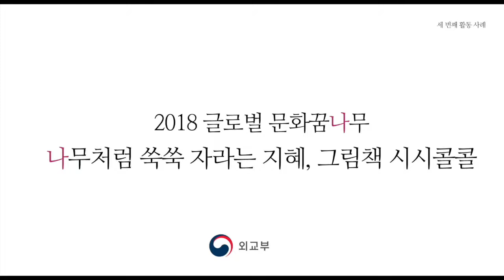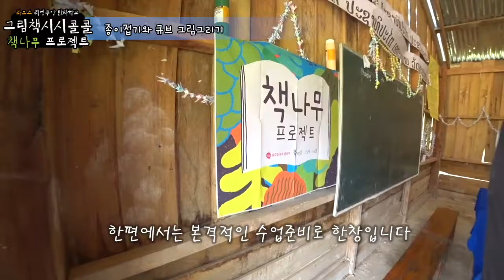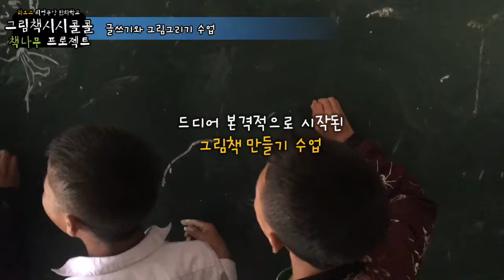Dream Project in Laos [글로벌 문화꿈나무] 그림책 시시콜콜 활동 영상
본 활동 영상은 2018년 라오스로 파견된 "그림책 시시콜콜"팀 의 현지 활동 영상입니다. 그림책 시시콜콜팀은 학교 교과서 이외의 책을 접할 기회가 없는 라오스 학생들에게 그림책 도서관을 만들어주고 학생들이 직접 그림책을 제작하는 등 다양한 프로젝트를 실시하였습니다.

글로벌 문화꿈나무:
외교부는 *우리 예술가들이 개도국 어린이·청소년을 대상으로 문화예술교육 프로젝트를 시행할 수 있도록 지원하는 '글로벌 문화꿈나무(Dream Project)'사업을 실시합니다.

*문화예술을 통해 한국의 이미지를 제고하고 세계 각국의 사람들과 함께 교류할 문화에술단체/ 대학/ 기관/ 기업 대상